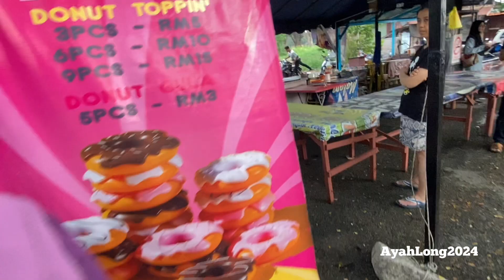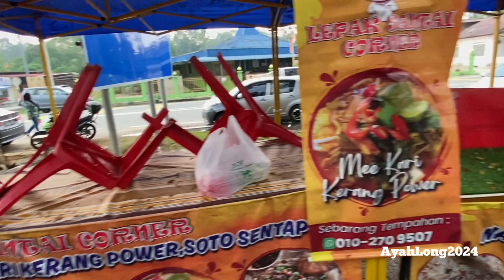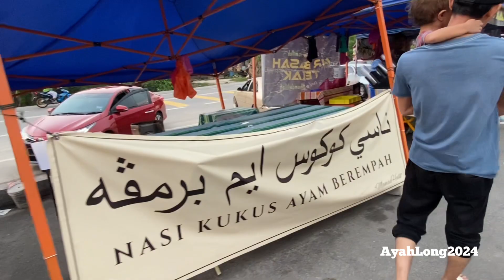Bazar Ramadan Selandar, 2024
bazar kecil tapi padat dengan juadah